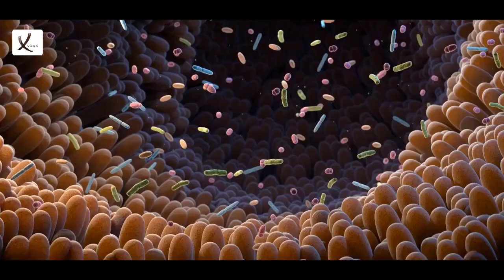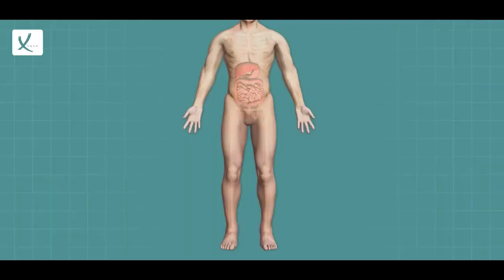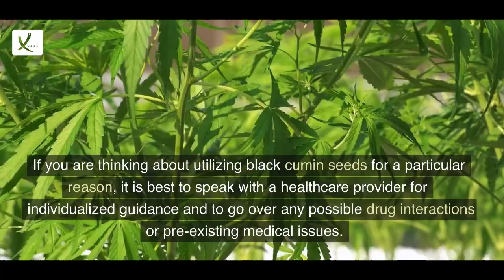10 Wonders of Black Cumin Seeds - VAXA POST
10 Wonders of Black Cumin Seeds - VAXA POST